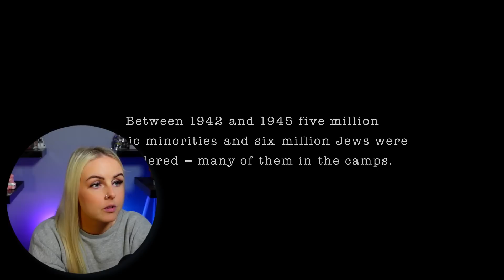Reacting to BAND OF BROTHERS (Part 9 - Why We Fight) | Reaction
Thank you for joining me as I react to Band of Brothers for the first time. I hope you enjoy the video and my reaction!

PETERHEAD
SCOTLAND
AB42 9BD

A big shoutout and thanks to the following patrons:
1000thghost
alonso torres
Eric Bonham
Ian McKinney
Jason
Jason Umphress
Joshua s. Jackson
Liam Christie
LvB-0909
MertzRocks
Roger C Griffith
Roger Freeman
samsbro1952 .
Scott
sk33tr
Thomas Amann
Vidal (BillyG!) Gomez jr
Wayne Kryka
Absolute0
Adam B
Alan Jones
Alex Cheung
Allen Bond
Allen Stull
Anatol
Andrew
Anthony
Anthony Donato
Ben
Bill Bryant
Bill Snyder
bjardkr
Bob Criswell
Bubba Fett
ButtercupsTrueLove
Caleb Wallace
Casey Fairley
chris
Chris Adams
Chris Bergbower
Christian Eubanks
D Scott Howard
Daniel Goldberg
Darrell Palmer
Dave Thomas
David
David Bennett
David Patterson
David Schwartz
Dean J
Decaffin8
Dennis Shogren
Devin Decoteau
Donald Mellen
DreiZeichen
Ed R
Elliot Nesterman
Enrico Pallazo
Eric
Eric Dubs
Erik
Farstar
Gary Davidson
Gary Mackley-Smith
George Roybal
Greg Kipp
Grinznmore
Hayden Lord
Hunter DeRensis
Hypnobob
Ian Forbes
Ian House
Ido Gordin
inpham0us
JÃ¸rgen Ansok
Jason Hodge
Jay Fundahn
JDW2
Jeff Barnes
Jer Sal
Jeremy Vickers
Jesse Garcia
Joe Lazarus
Joe Swenson
Joe Wadmore
John Coss
John Walters
Jon Freezin-Rain
Jonathan Vickers
Jordan Love
Josh
Jul_Belton
Kage Uzumaki
Kate Zobel
Ken Dale
kenneth brown
Kenneth Lynge Eilertsen
Ketones 411now
Kevin Boyle
Lance Whitmore
Liam
loekie ouwehand
Logan Sandoval
Lucas Machado
Matt Chapman
Matt Clarke
Matthew
Matthew Dunham
Matthew Lange
Max Cherry
Michael Hartsell
Michael Lieb
Michael Lynch
Mike McLaughlin
MoulinNoir
Othorious
Pascal Friedli
Patrick Armbruster
Paul M
Pig FlibJarb
PlaidGriffin
RadioactiveRonin
Ragnar Miersch
Rayna & Mike Sitter
resinmonkey .
Retro Maven
Rick DeBaan
Robert da Spruce
Robert Ferris
ROBERT FONTAINE
Robert Inman
Robert pate
Ron
Sam Spade
Shawn P.
Steve
Stevo
TaLy___
Ted Little
theheb24 .
Thexx
THK
Thomas Taylor
Tim Boxall
Tim Klug
Tim Wright
Tony
Tyler Roth
vespid52
walvaterwotan84

Video Contents

0:00 Intro
2:16 Reaction
13:28 Review/Outro